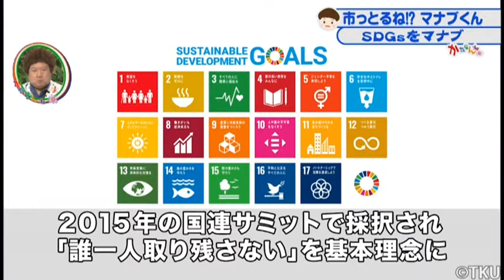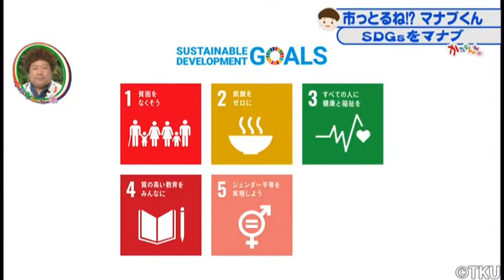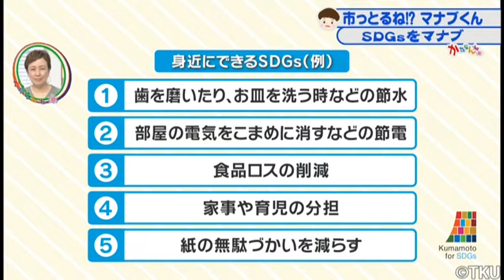市っとるね！？マナブくん「SDGsをマナブ」2021年11月3日放送分